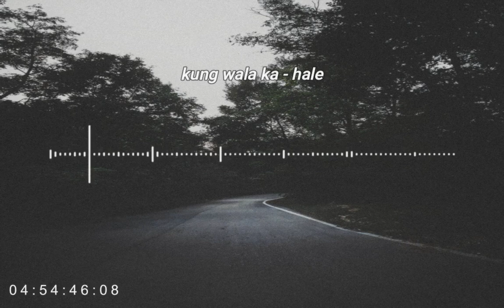kung wala ka - hale (cover) || slowed + reverb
kung wala ka - hale ( cover by ace banzuelo)
[Verse 1]
Natapos na ang lahat
Nandito pa rin ako
Hetong nakatulala
Sa mundo, sa mundo
'Di mo maiisip
'Di mo makikita
Ang mga pangarap ko
Para sa 'yo, para sa 'yo

[Chorus]
Oh
Hindi ko maisip
Kung wala ka
Oh
Sa buhay ko

[Verse 2]
Nariyan ka pa ba?
'Di ka na matanaw
Kung merong madadaanang
Pasulong, pasulong

[Chorus]
Oh
Hindi ko maisip
Kung wala ka
Oh
Sa buhay ko

[Bridge]
Sundan mo ang paghimig na lulan
Na aking pinagtatanto
Sundan mo ang paghimig ko

[Outro]
Oh
Hindi ko maisip
Kung wala ka
Oh
Sa buhay ko